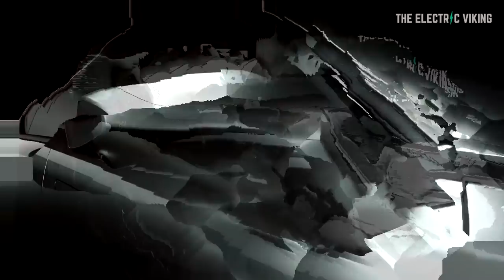Is the Changan C385 the sexiest electric car ever?